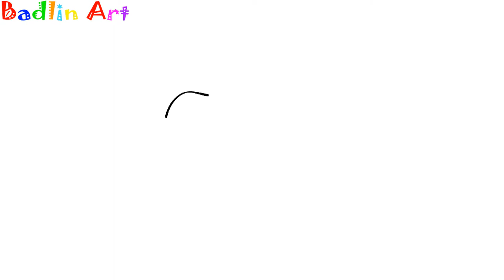mewarnai apel dan menghias | draw and coloring 3 apple for kids | bazlin art, coloring pages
2017
this video to teach your children step by step  draw, coloring fruit apple and at the end of the point gives a little decoration in the picture, (mini apple)

mewarnai dan menghias apel untuk anak-anak